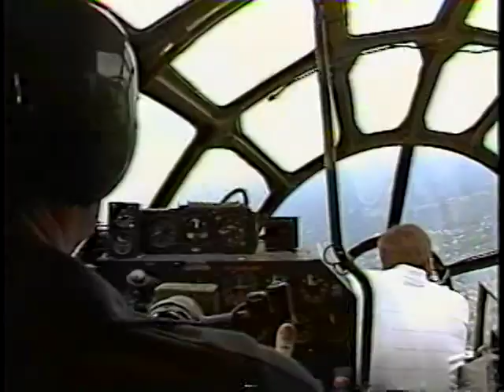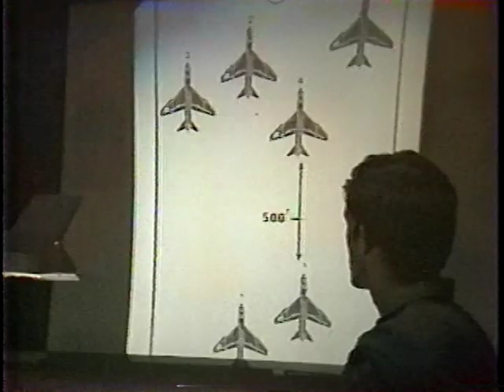Adam Lynch WTAE News Reports on Aviation (circa 1989)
Adam Lynch, long-time Pittsburgh journalist and newscaster, reports on several aviation stories for WTAE-TV in and around 1989.
1) 4th Annual Aviation Fair at Allegheny County Airport: B-29 'Fifi' (August 1989)
2) PA Air National Guard in Panama (date unknown)
3) US Air Force Thunderbirds at Latrobe Air Show, Latrobe, Pa. (date unknown)